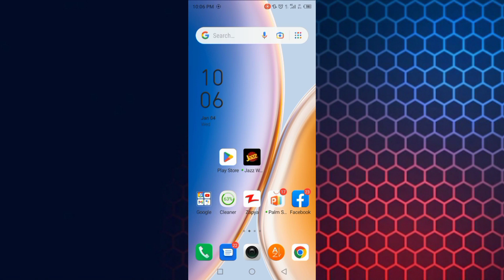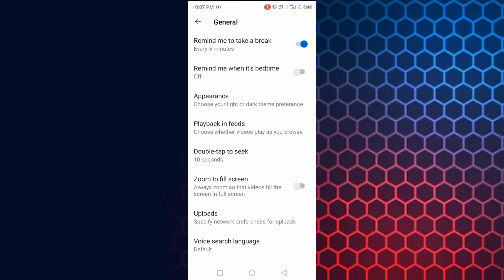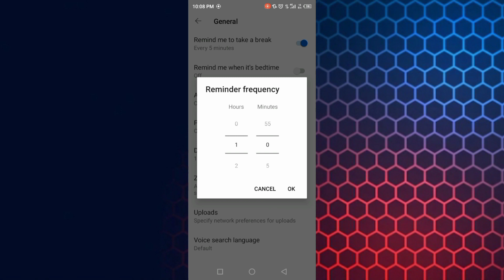YouTube Secret Settings,1 Youtube Feature in pakistan Youtube Setting,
YouTube Secret Settings,1 Youtube Feature in pakistan Youtube Setting, YouTube Tips

in this video we will talk about:
Here are some of the best hashtags for YouTube video in 2023 make you boost up your YouTube short views:
Most people are aware of the concept of using hashtags for YouTube shorts but do not understand the importance of using the right one to use in shorts. Most of the people search about YouTube shorts hashtags for views 2021 on the internet.

Here are some of the best hashtags for YouTube shorts in 2021 make you boost up your YouTube video views: